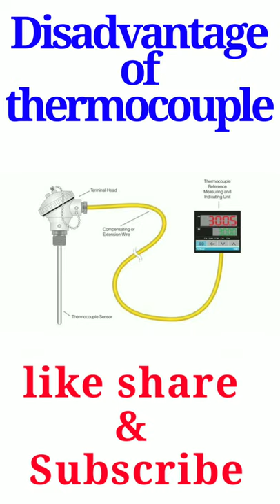Disadvantage of thermocouple